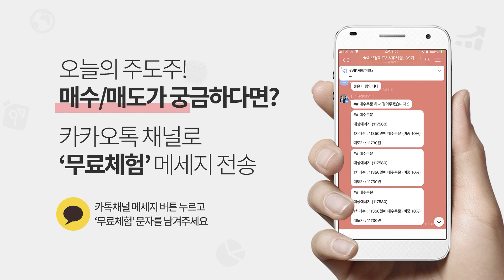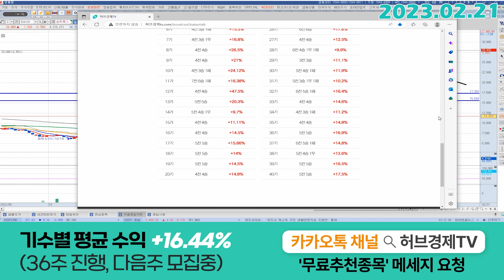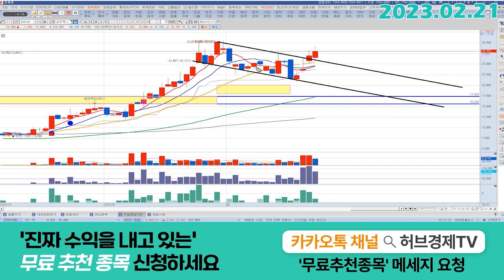솔트룩스 (304100) - 강하다. 그래서 더 아쉽네요